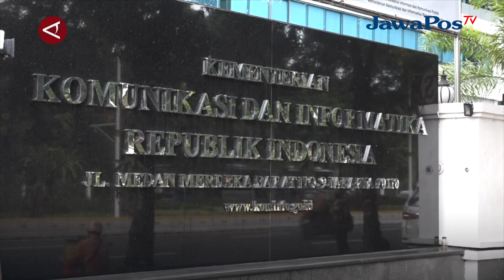MENKOMINFO BERTEMU TONY BLAIR, BICARAKAN ‘GENERATIVE AI’ || BERANDA NUSANTARA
Menteri Komunikasi dan Informatika (Menkominfo) Budi Arie Setiadi bertemu
mantan Perdana Menteri Inggris Tony Blair di Kantor Kemenkominfo, Jakarta, Jumat
(19/4). Dalam pertemuan tersebut keduanya membahas transformasi digital,
termasuk terkait generative AI.